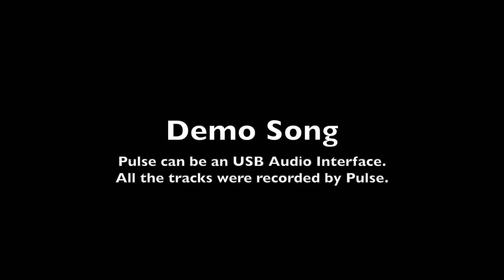NUX Pulse (NSS-4) IR Loader Review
單顆效果器組盤指南：
小盤主義者➫

時間軸：
00:00 Intro
00:05 Demo Song
01:40 Bass Cabinet
02:15 AG IR | Piezo M D45
02:51 AG IR | Magnetic M D45
03:27 AG IR | Piezo T814
04:04 EG Cabinet | Rhythm GT-1960 , Solo GT-V412

NUX Pulse是一款IR Loader，內建有EG Cab / Bass Cab / AG IR，搭配電腦端編輯軟體可以加載第三方IR。
而這款效果器還有兩個賣點相當棒：
1. USB Audio Interface，可以當錄音介面使用，還支持DRY OUT跟RE-AMP功能。
2.帶有3.5mm耳機輸出，且可以透過電腦端編輯軟體調節耳機輸出音量。 對於使用單顆效果器解決Ampless使用場景，還可『靜音練習』，真的很貼心。